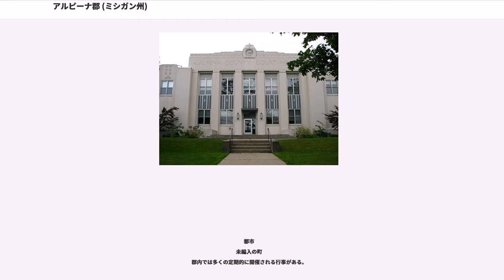アルピーナ郡 (ミシガン州)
アルピーナ郡（）は、アメリカ合衆国ミシガン州ロウアー半島の北部に位置する郡である。2010年国勢調査での人口は29,598人であり、2000年の31,314人から5.5％減少した。郡庁所在地はアルピーナ（人口10,483人）であり、同郡で人口最大の都市でもある。

アルピーナ郡は1840年に「アノミッキー郡」として設立された。1843年、ヘンリー・スクールクラフトがインディアンの言葉から編み出した新語であるアルピーナ郡に改名された。その意味は「良き猟鳥の郡」のようなものである。当時州内の多くの郡名を改定した動きの一環だった。

アルピーナ郡は公式には1857年に組織化された。

アルピーナ郡はミトンの形をしたロウアー半島の北東部にある。ヒューロン湖とサンダー湾が東にあり、南はアルコナ郡、南西はオスコダ郡、西はモンモランシー郡、北はプレスクアイル郡に接している。郡域の大半の水はサンダーベイ川とその支流に流れている。マキノー州立林が土地の多くを覆っている。郡に隣接する水域にはサンダー湾国立海洋保護区がある。

アメリカ合衆国国勢調査局に拠れば、郡域全面積は1,695.00平方マイル (4,390.0 km)であり、このうち陸地574.15平方マイル (1,487.0 km)、水域は1,120.85平方マイル (2,903.0 km)で水域率は66.13％である。

北緯45度線が郡を横切っており、北極と赤道の中間にあることになる。

サンダー湾に浮かぶ幾つかの島はミシガン群島国立野生生物保護区に属している。ミドル島やサンダーベイ島には自動化された灯台がある。

氷河が地域の地形を造っており、特徴有る生態系になっている。地域の大部分はいわゆるグレイリング外縁堆積原であり、氷河が崩壊させた砂質の尾根など広い堆積原、バンクスマツの生える荒地、シロマツとアカマツの森、北部の硬木の森よりなっている。氷河作用で大きな湖が形成された。内陸の湖は実際に巨大である。

郡政府は郡監獄の運営、地方道の維持、地方裁判所の運営、権利譲渡と抵当権設定記録など重要記録の維持、公衆衛生規制の管理、福祉など社会サービスの項目で州の施策への参加を行う。郡政委員会は予算を管理するが、法や条例を作るのは限定付き権限である。ミシガン州では、警察と消防、建設と区画割、税評価、街路維持など地方政府の大半機能は個々の都市と郡区の責任である。

郡は地域の湖沿いで3つの公園とキャンプ場を運営している。すなわちラシーンにあるビーバー湖公園、アルピーナにあるロング湖公園、ポーゼンにあるサンクン湖公園である。

アルピーナ郡は下記8つの郡区に分割されている。

都市
未編入の町
郡内では多くの定期的に開催される行事がある。

郡内には7か所に公式の州指定歴史銘板がある

アルピーナ郡はローマ・カトリック教会ゲイロード教区に属している

"「アルピーナ・ニューズ」"がロウアー半島北東部の大半をカバーする日刊紙である。